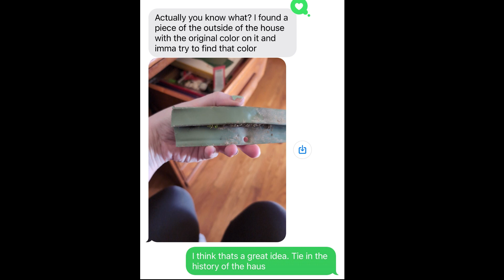Renovating Basement Office